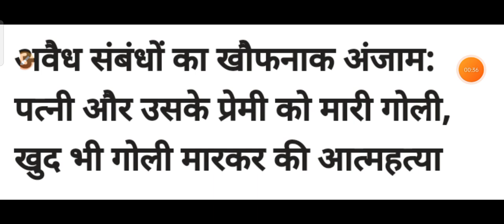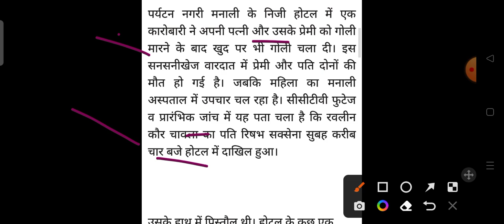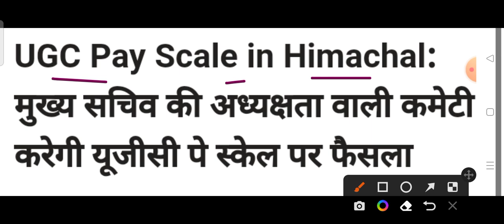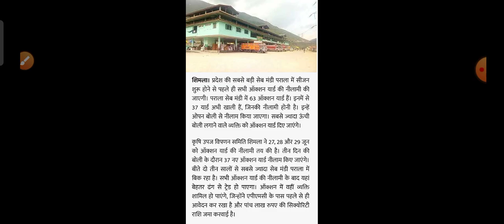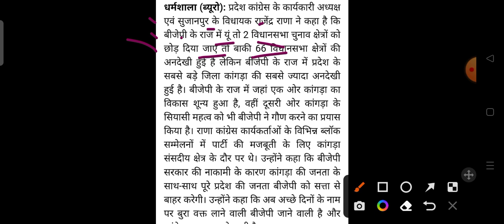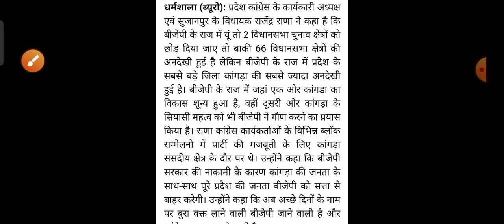Himachal Pradesh Breaking News || शाम 5 बजे की ताजा खबरें